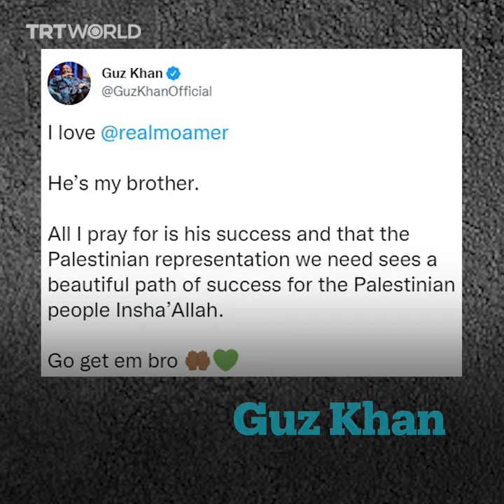New Netflix show 'Mo' praised for representing Palestinians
The new Netflix show ‘Mo’ — the first mainstream American TV series featuring a Palestinian refugee as its lead — is making headlines for its groundbreaking representation of Palestinians.